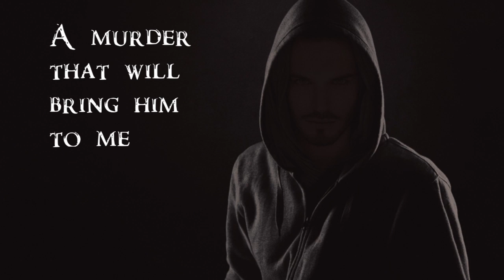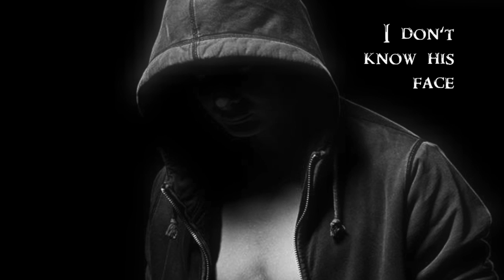Unmasked by Cassia Leo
I was born into this world unwanted.

I spent the first hours of my life unloved.

I spent the first eighteen years of my life with the parents who tried to shelter me from the harsh reality of my existence.

But you can't un-write a sad story if the ending is literally written all over your face.

So I moved out and now I hide. I have a night job that pays the bills. Every night, I put on my mask and walk to work.

Then one night, I hear and see something that will change my purpose in life... forever: a murder that will bring him to me.

He says he wants to protect me. And, through a series of events I can't fully make sense of, I find myself believing him.

But our nightly visits are always cloaked in darkness. I don't know his face and he will never know mine.

I was born into this world unwanted. I will leave this world unmasked.